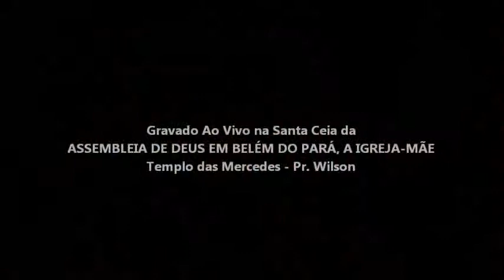Ministério Águia Teatro Cristão, Peça: Ressuscita-me (Aline Barros) AD Templo Mercedes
O Ministério Águia de Teatro Cristão está aqui na Santa Ceia do Templo da Travessa Mercedes da Assembleia de Deus em Belém do Pará. Pantomima na Música Ressuscita-me de Aline Barros